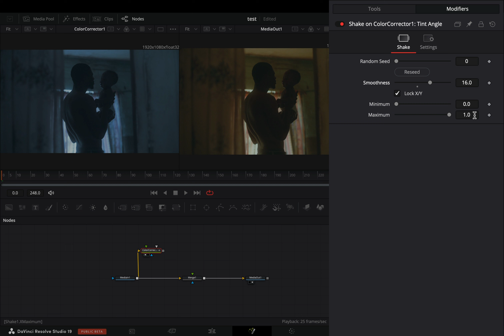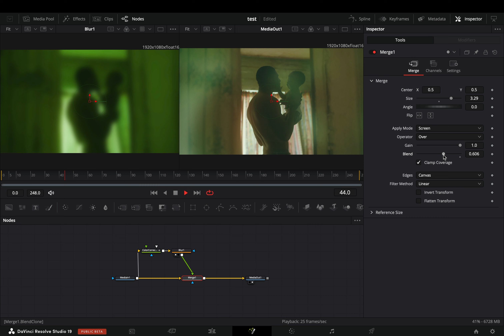Dream Glow Effect | DaVinci Resolve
How to make the Dream Glow Effect in davinci resolve fusion page.

You can send them here :

BTC : 1Ecg6F8UnFHnVxsKhbkecqtge11vBhqS5
ETH: 0xB643C1C8B6C75bcB3426F40f8514CB89Fc294abC